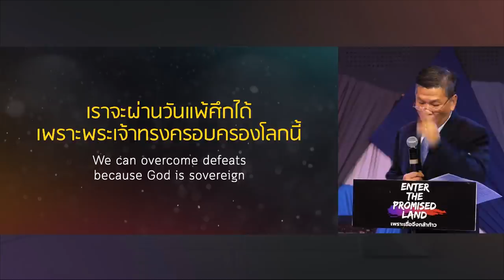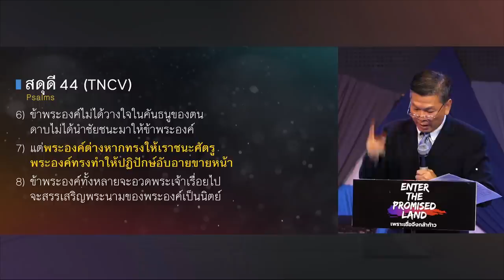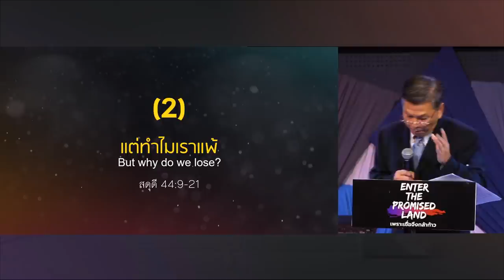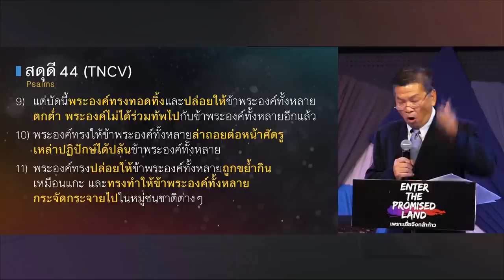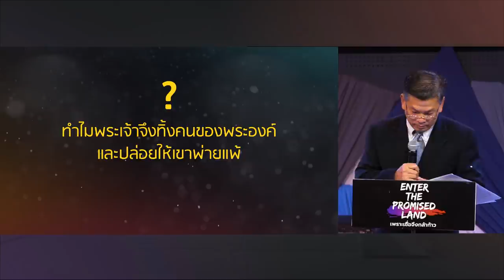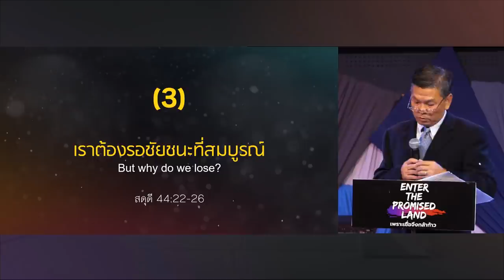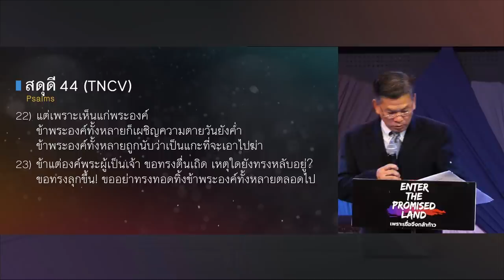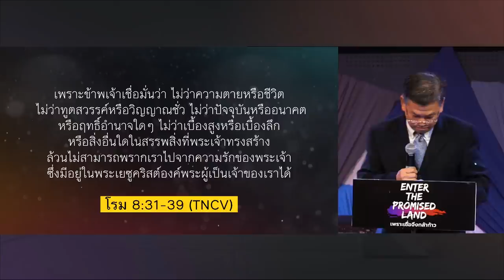คำเทศนา เชื่อแต่แพ้ (สดุดี 44)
คริสเตียนมักมองหาเหตุผลให้กับทุกความล้มเหลว ทุกความพ่ายแพ้ ทุกความเจ็บปวดของตัวเอง แต่พระธรรมสดุดี 44 ทำให้เราเรียนรู้ว่า ไม่ใช่เรื่องแปลกที่บางครั้งเราจะแพ้บ้าง จะเจอเรื่องเลวร้ายบ้าง โดยไม่จำเป็นต้องหาเหตุผลว่าแพ้เพราะอะไร เพราะระหว่างอยู่ในโลกเราแพ้ได้ แต่พระเจ้าทรงชนะเสมอ และสิ่งที่เราทั้งหลายรอคอย คือ ชัยชนะอย่างสมบูรณ์ร่วมกับพระองค์
โดยศจ.ดร.นที ตันจันทร์พงศ์
ศิษยาภิบาลอาวุโสของคริสตจักร Grace City Bangkok

หัวข้อคำเทศนา: เชื่อแต่แพ้
ข้อพระคัมภีร์: สดุดี 44

1.พระเจ้าช่วยเราชนะได้ (ข้อ 1-8)
2.แต่ทำไมเราแพ้? (ข้อ 9-21)
3.เราต้องรอชัยชนะที่สมบูรณ์ (ข้อ 22-26)